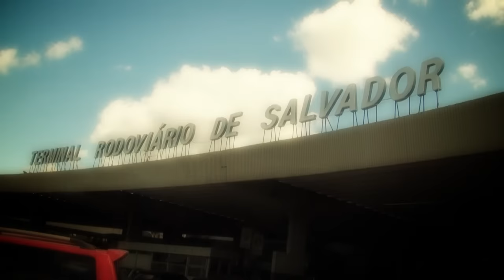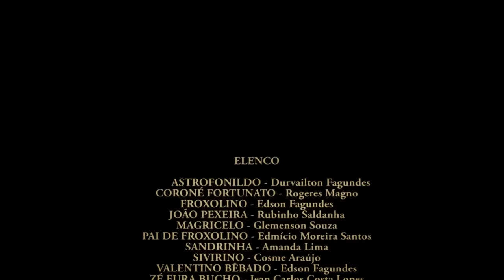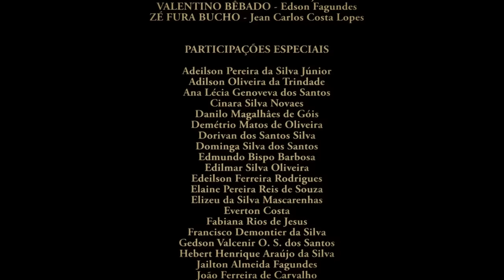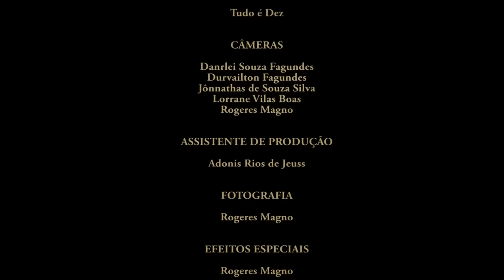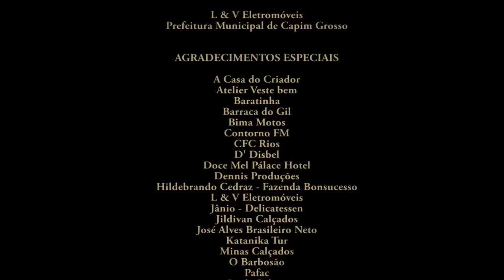OS PRETENDENTES DA FILHA DO CORONÉ O FILME oficial